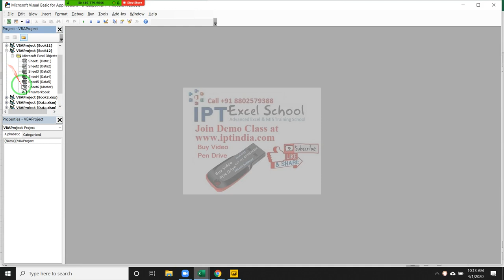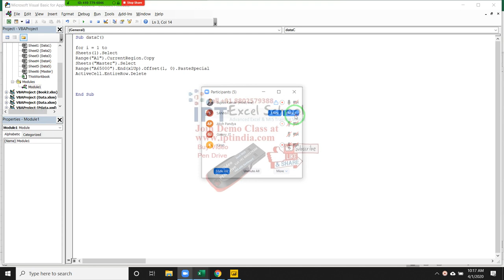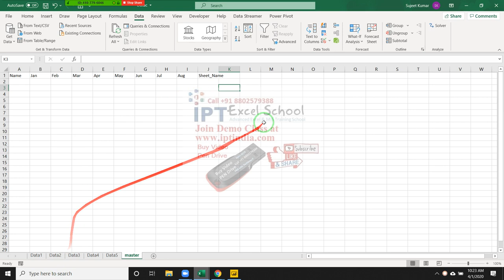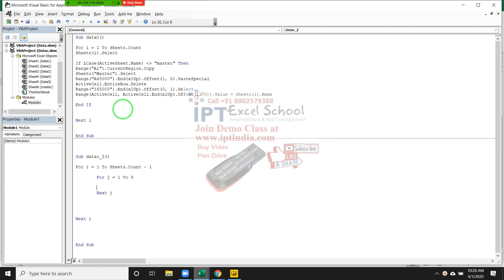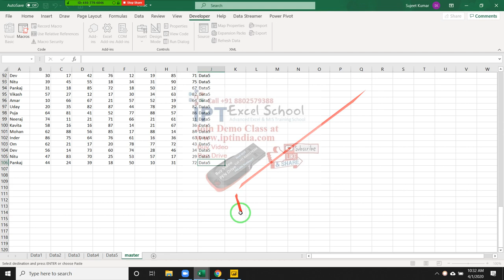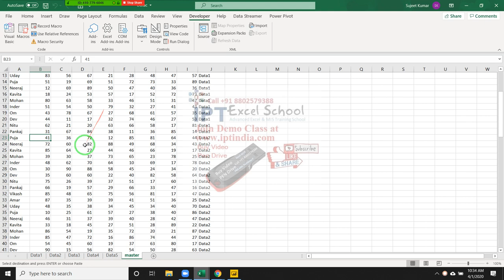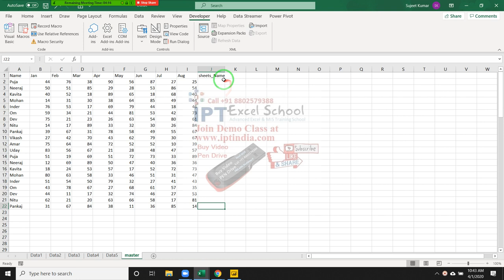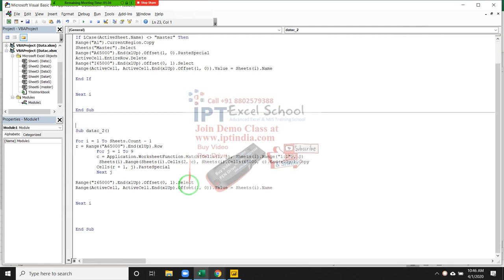MIS Data Automation via VBA Macros